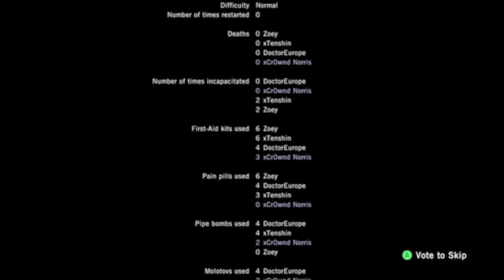Let's Play- Left 4 Dead (With DoctorEurope :D) Blood Harvest pt. 3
The end of Left 4 Dead. Hope you guys and gals enjoyed! :D